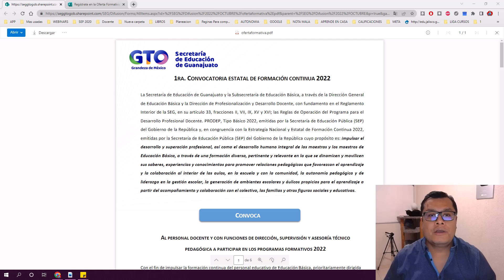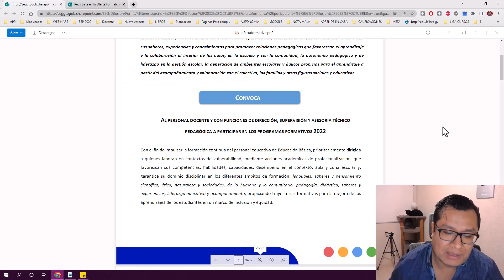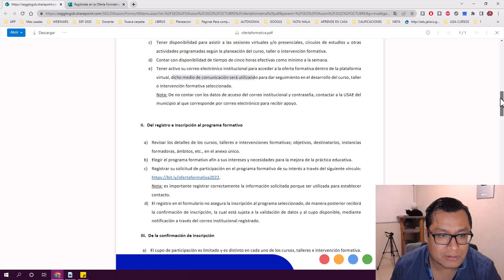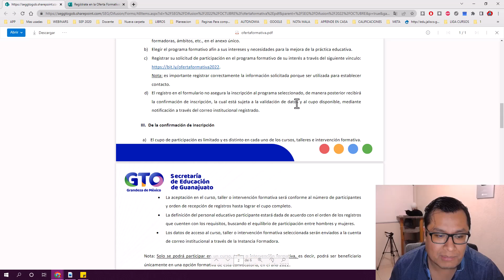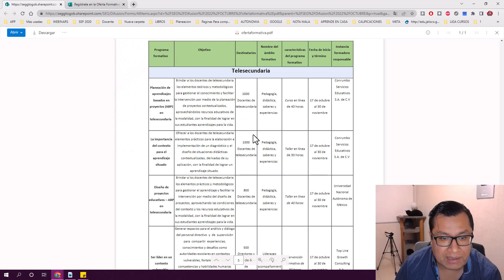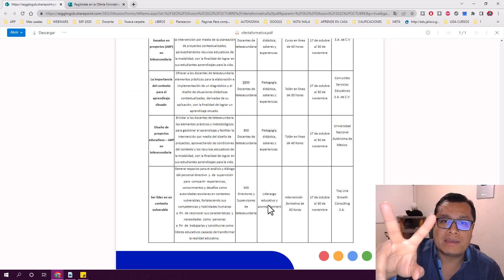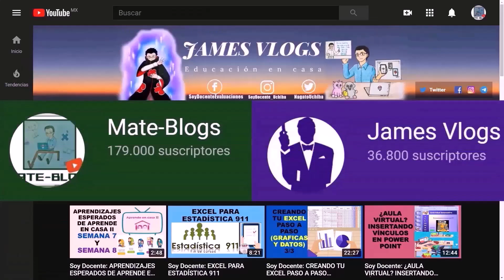Soy Docente: CURSOS GRATUITOS PARA EL ESTADO DE GUANAJUATO 2022